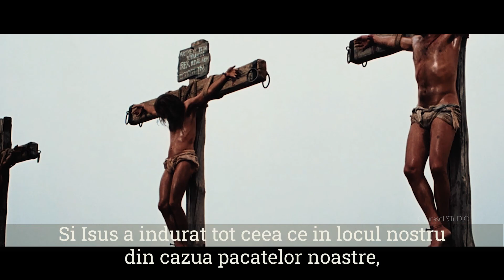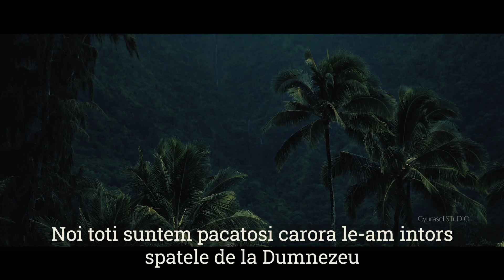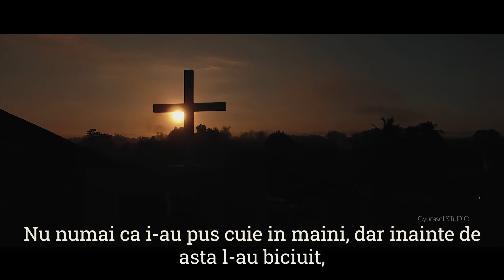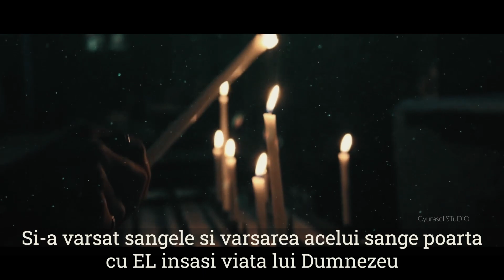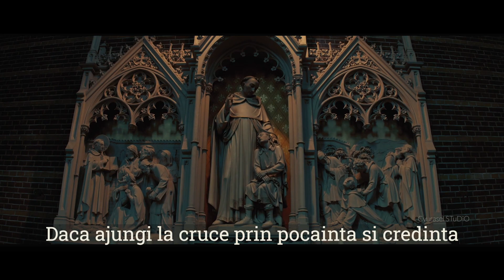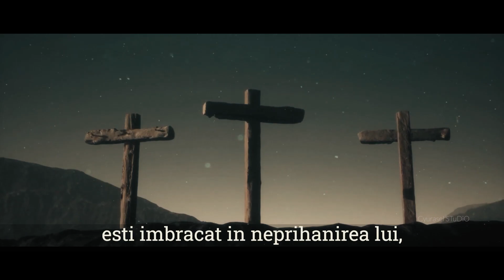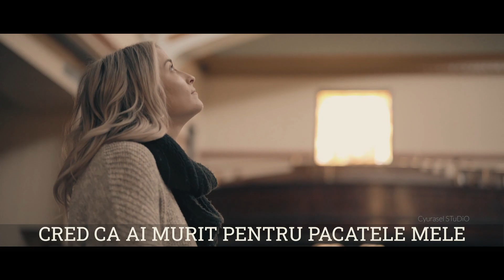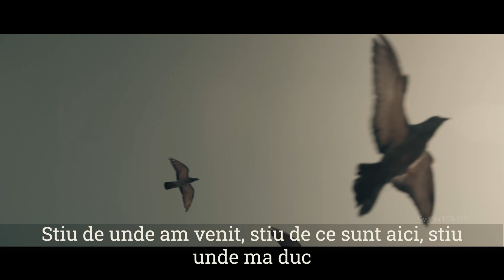Are you ready? (video oficial)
At the end of his life, Billy Graham was still pointing people to the cross of Christ. Watch one of the evangelist’s final recordings, along with testimonies from illusionist Jim Munroe and musician Lacey Sturm about how the cross changed their lives.
Are you ready? (video oficeal)
Right now, we live in a troublesome world—a world that demands us to go through it with strength. Sadly, we cannot always give ourselves the strength we need; and that’s alright, as we were not made to always keep our heads up and walk confidently during times of despair. But where do we find the strength that allows us to endure even our most troubling times? Perhaps you have been asking yourself this question, and if so, I encourage you to read this article as I share my favorite verse about strength, whether you are a believer of Christ or not.

What exactly defines having strength? Well, I believe that strength can be defined as the endurance to walk forward even during times of difficulty. Imagine yourself walking on a shaky bridge over a vicious stream, waves crashing over sharp rocks. If you have the will to walk on the bridge and see yourself on the other side, you have the strength to do so. You have faith. Doesn’t that sound frightening? If we cannot depend on ourselves to get the strength we need, then who do we depend on? The answer is simple. God. How do we know God will give us the strength we need? Let me share with you one of my favorite Bible verses that reminds us of the way God gives us strength—Isaiah 41:10.

In Isaiah 41:10, God says to “fear not, for I am with you; be not dismayed, for I am your God; I will strengthen you, I will help you, I will uphold you with my righteous right hand.”

I cannot emphasize enough how this is one of my favorite verses about strength! In this passage, God reminds us in comforting words that He will always be with us. He encourages us not to be fearful, as He will uphold us with His righteous right hand, allowing us to stand firm. He tells us to put our faith in Him, and that can be a daunting task, as you never know what may be on the other side of the bridge. But God wants you to have faith in Him. He wants you to encourage yourself and gather strength to allow Him to walk with you. Besides, doesn’t it feel amazing to know that you aren’t in your struggles alone? To know that someone is willing to walk along the bridge with you?

So, will you choose to walk alone over the bridges? More importantly, will you allow God to give you the strength you need to cross over to the other side? Will you allow yourself to have faith in Him? To put His righteous right hand on your shoulder, urging you to stand firm? Whatever your answers may be, I encourage you to have faith in the Lord. I encourage you to allow Him to give you the strength you need to get to the other side of the bridge, or in other words, to allow Him to give you the strength you may need to endure through your life troubles.